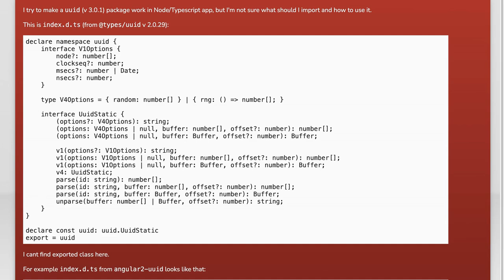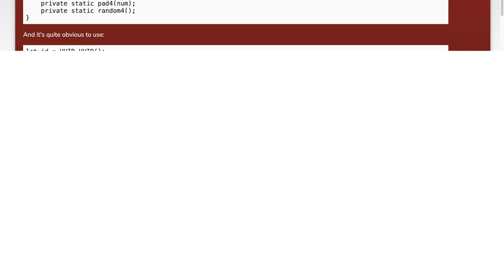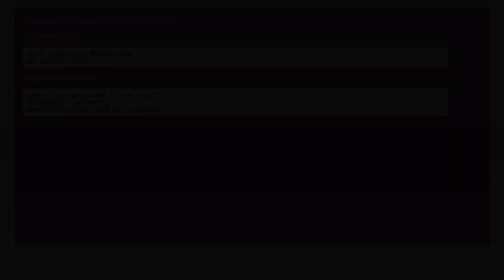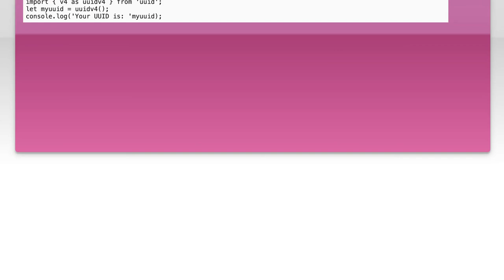guid/uuid in Typescript Node.js app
node.js: guid/uuid in Typescript Node.js app

Related to: node.js, typescript, uuid, guid